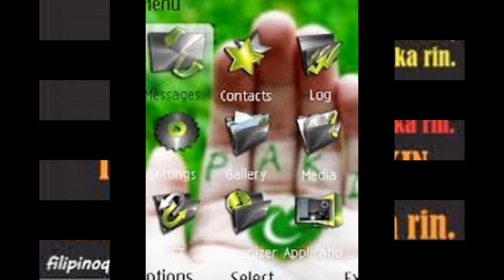new soy create